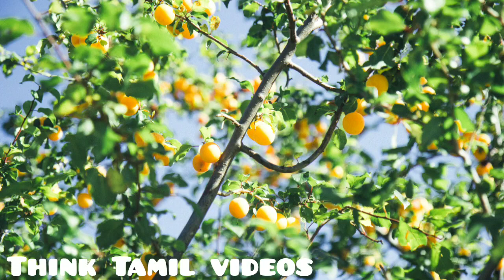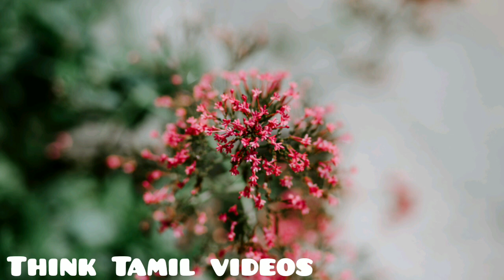Free Background Music 15 | Natural Photos | Think Tamil Videos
find and Replace
find and change
Think Tamil Videos
nice Videos
Best Videos
super videos
wow Videos
Talent Videos
Awesome Videos
Perfect Videos
Enjoy Videos